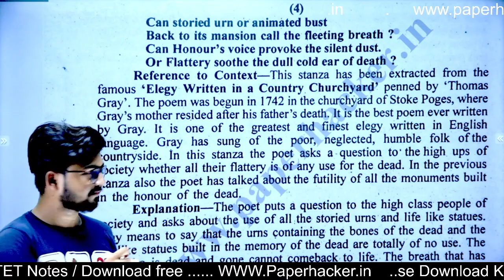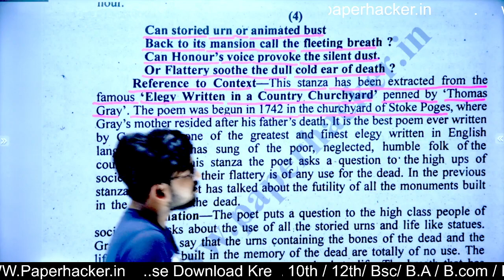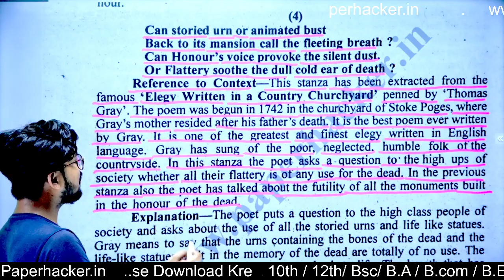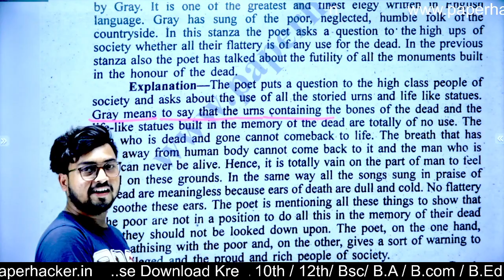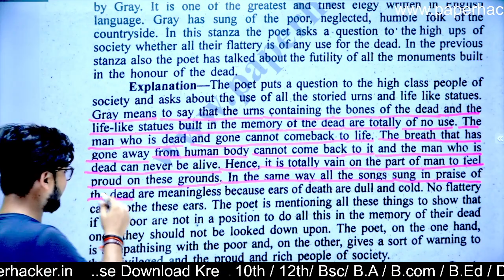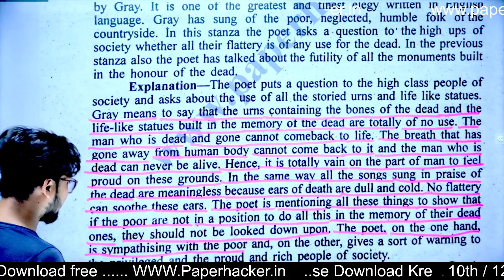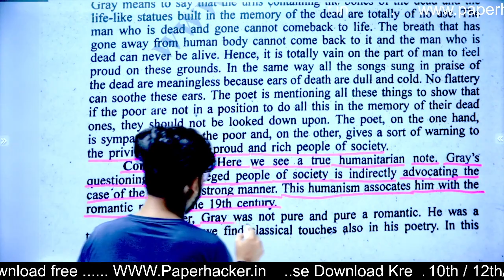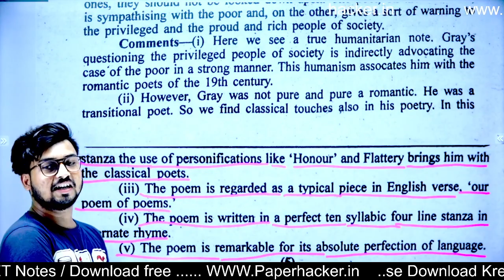4. BA 2nd Semester English literature 1st Paper, Chaper-5, V.V. important questions, Paper Hacker